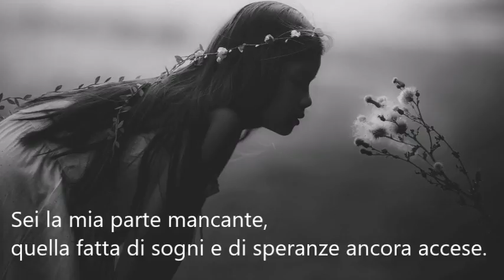Voci versate-Noemi Di Gaetano